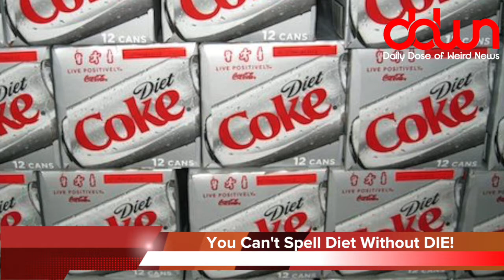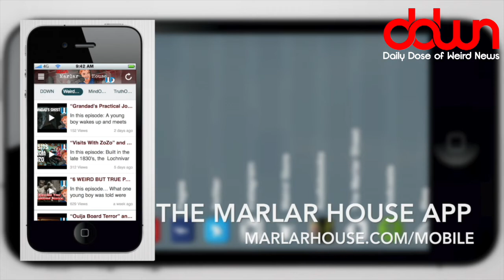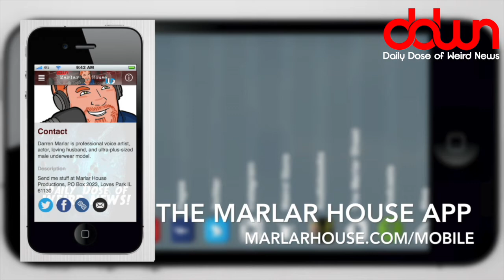Baseball team hands out pregnancy tests to fans! * And 21 more true weird news stories!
Trump will win in 2020! * Baseball team hands out pregnancy tests to fans! * Big Brother is watching more than you think! * Pizza ice cream! * Diet soda going extinct! * George Clooney becomes a billionaire! * And MORE in this DAILY DOSE OF WEIRD NEWS!